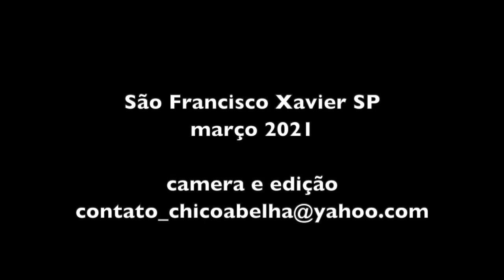AS MUDAS DO JARDIM DO CHICO ABELHA VÃO VIAJAR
Ellen e Fabiano, os proprietários da casa onde moro hoje, começaram uma horta depois que me mudei pra cá e hoje ela veio me visitar para conhecer e levar algumas pancs e ervas de tempero e medicinais para enriquecer sua hortinha.